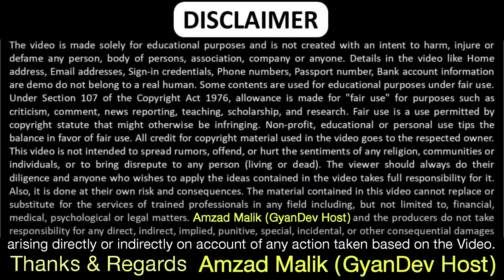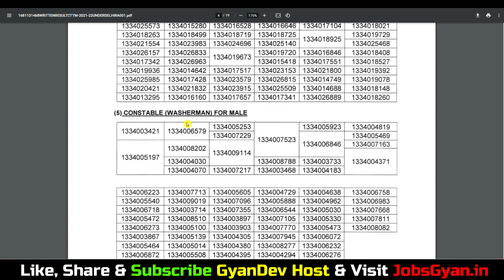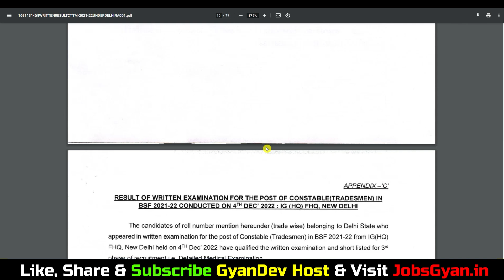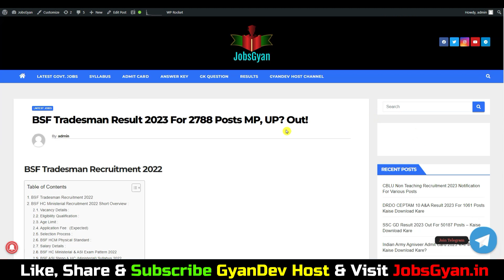BSF Tradesman Result 2022 UP | BSF Tradesman Result 2023 UP | BSF Delhi Result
BSF Tradesman Result 2022 UP/Delhi PDF Download

Aapka Dost
GyanDev Host